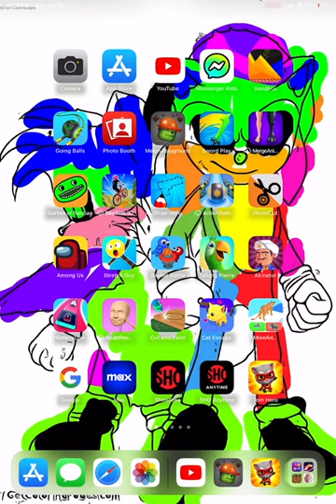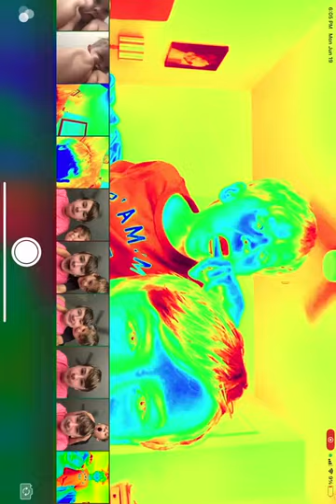Me and my uncle Liam using Photo Booth